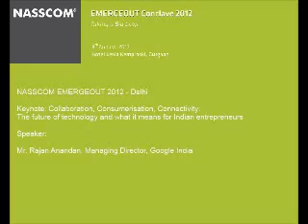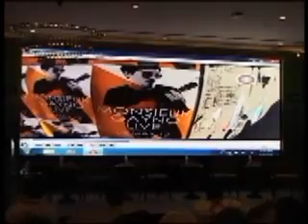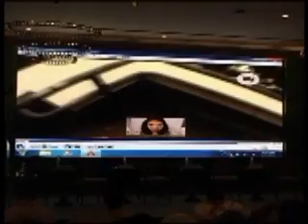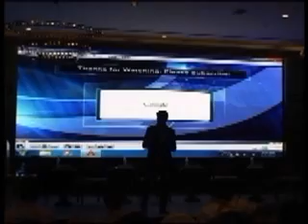NASSCOM EMERGEOUT 2012 - Delhi: Keynote: The future of technology - Rajan Anandan, MD, Google India